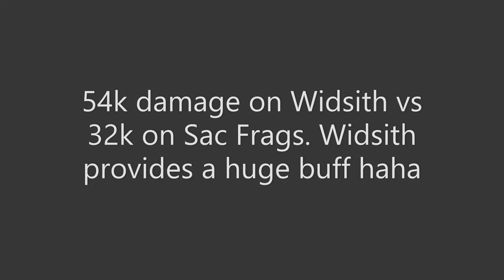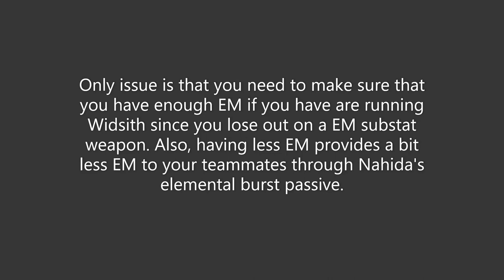C0 Nahida R5 Widsith vs Sacrifical Fragments Damage Comparison Genshin Impact Version 3.2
Widsith is pretty op even with the downtime haha :)